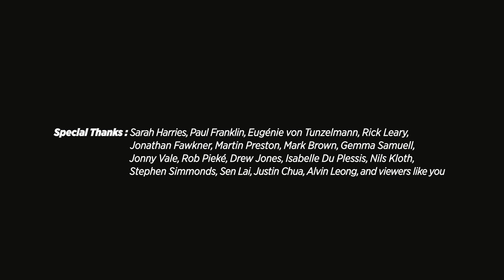Making major Hollywood movies! Part 2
Here is the conclusion to episode 2 of Behind the Pixels - "Working on Blockbusters".

Find out what are some of their most memorable experiences working on set with famous directors such as Stephen Spielberg and James Cameron on projects such as Edge of Tomorrow, Avatar and Minority Report!
With Jonathan Fawkner - VFX Supervisor, Framestore
Rob Pieke - Software Lead, MPC,
Drew Jones – Director of Visual Effects, Peerless